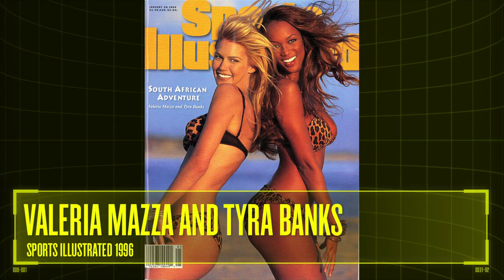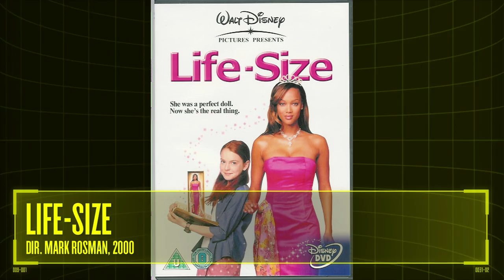Tyra Banks' Most Iconic Moments - VFILES.DATA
Super highlights from the life of supermodel, actress, TV personality, activist, and vaseline-enthusiast Tyra Lynne Banks. Watch the latest VFILES.DATA transmission now!

Can't get enough Tyra? Check thousands of media from her fashion career on VFILES:

VFILES is the place to discover, collaborate, and create what’s next. Enter our world